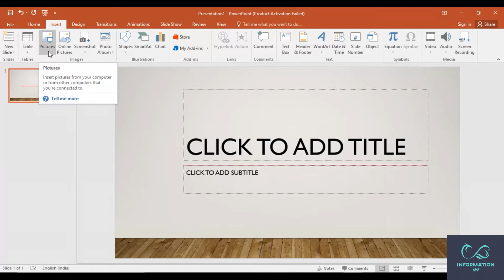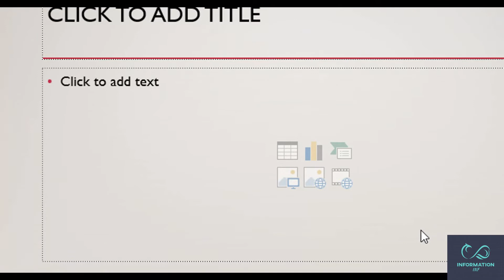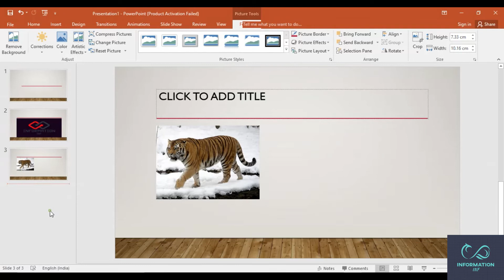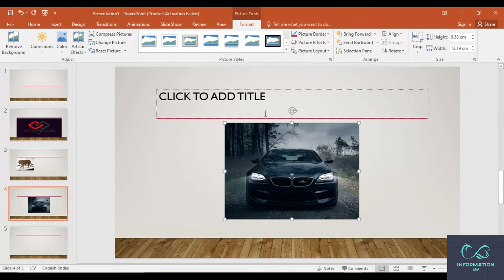INSERT PICTURE IN MICROSOFT POWERPOINT IN TAMIL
INSERT PICTURE FORMAT OPTIONS